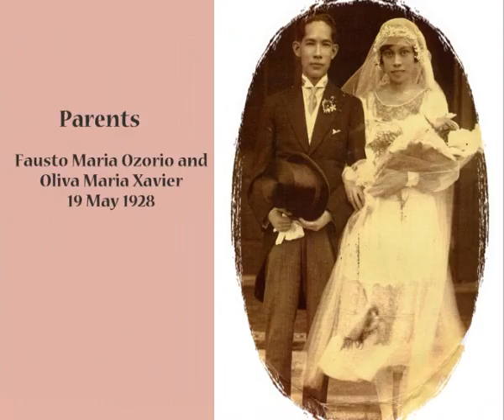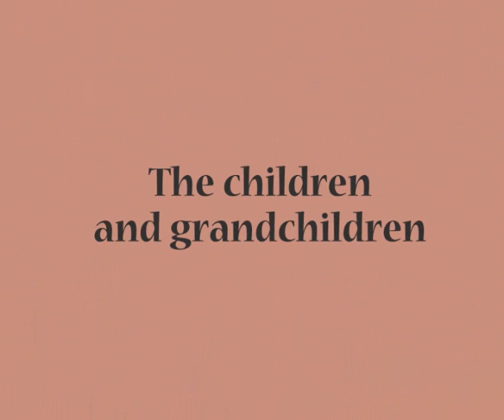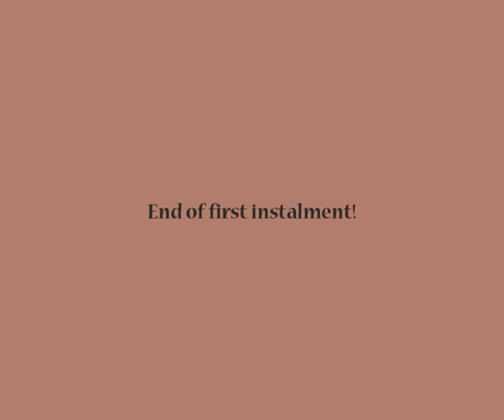Me and Dinga